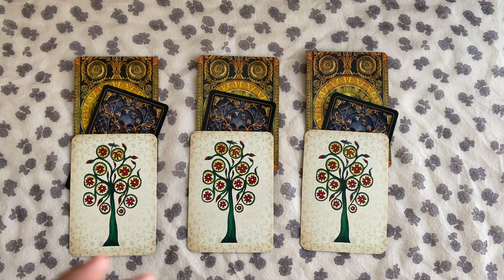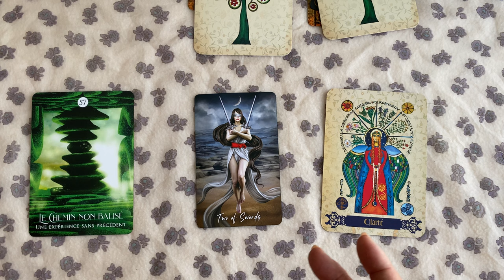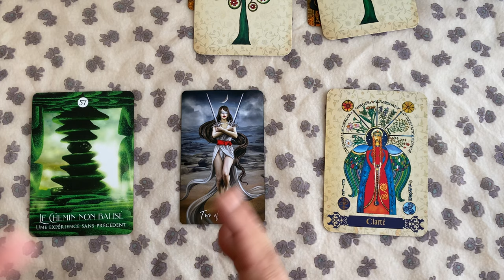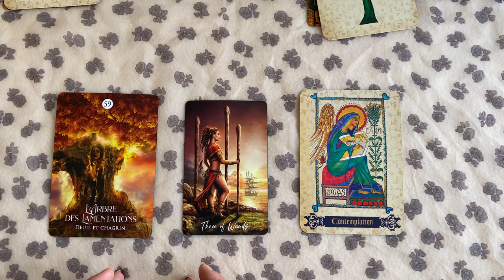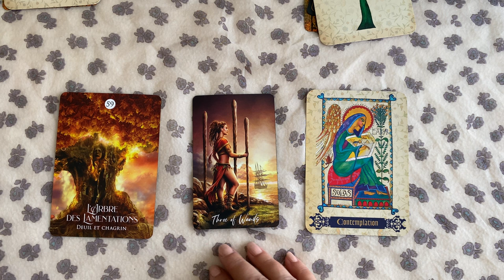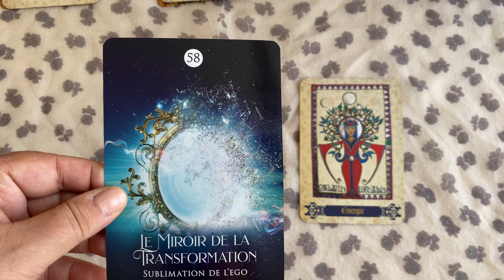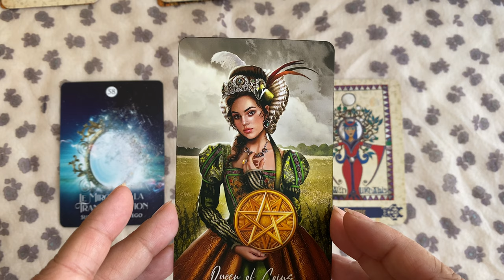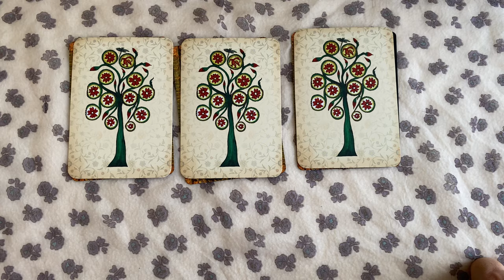Tirage bref 3 cartes 🧚 Nouvelle lune en Lion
Si vous tombez sur cette vidéo c'est qu'il y a un message qui vous attendait.

Gardez votre discernement face à cette guidance générale et prenez uniquement ce qui résonne avec votre situation personnelle. N'oubliez pas que vous êtes maître de votre vie et de ce qui peut vous aider dans votre développement personnel.

Pour connaitre les détails et les cartes utilisées, reportez-vous à la vidéo d’introduction de ce cycle.

Vous pouvez me contacter en privé pour une séance tarot-coaching en 1:1 sur mon site indiqué ci-dessous ou via mon email

Chaleureusement ♡
Béatrice